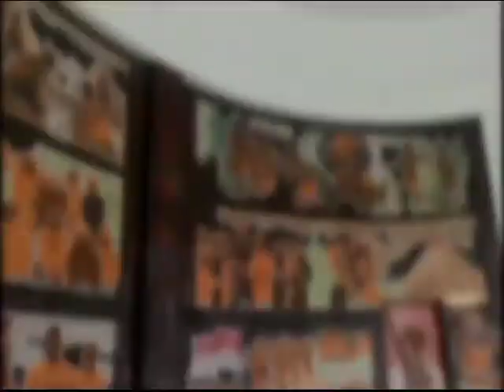VIDEO ORIENTASI KEBUDAYAAN PROGRAM PERMATA SAKTI UNG 2020 DELFIA TULI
Video ini berisi cuplikan orientasi kebudayaan yang ada di Provinsi Gorontalo. Dipubikasikan untuk memperkenalkan budaya Gorontalo dan sebagai tugas Mahasiswa yang terkafer dalam program Permata Sakti UNG 2020.